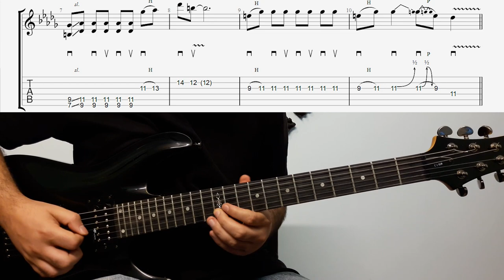Scorpions - Peacemaker Intro Guitar With Tabs(Intro Rhythm And Lead)(Eb Standard)